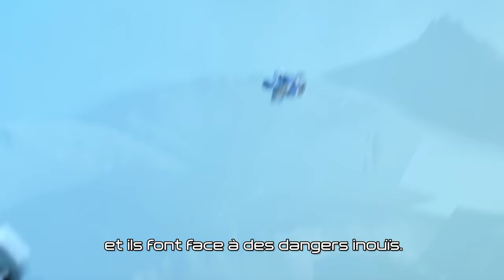MASS EFFECT Série scientifique – Partie 1: Le Pionnier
Dans Mass Effect Andromeda, vous incarnez le Pionnier - le plus grand aventurier de l'Humanité. Votre mission est de trouver un nouveau foyer pour l'Humanité dans la galaxie inexplorée d'Andromède. Même s'ils ne sont pas encore allés jusque là, les astronautes restent tout de même les plus grands explorateurs de l'espace.

Disponible ne Amérique du Nord le 21 mars et dans le monde entier le 23 sur PC, Playstation 4, Playstation 4 Pro et Xbox One.